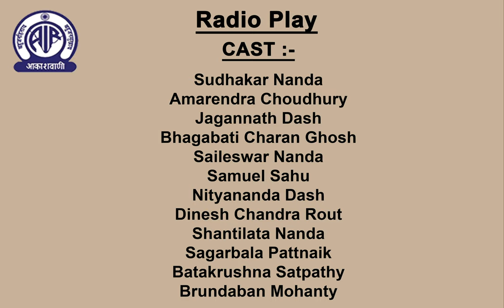Radio Play - Buxi Jagabandhu by Manoranjan Das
Contribution of AIR Cuttack